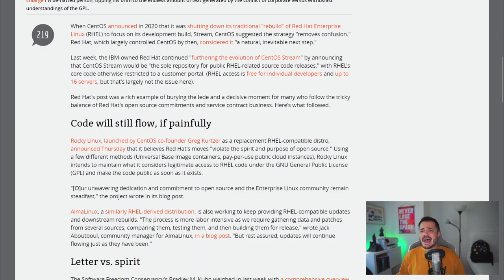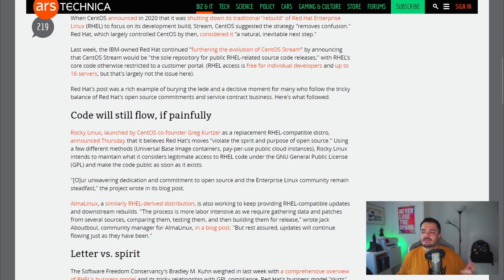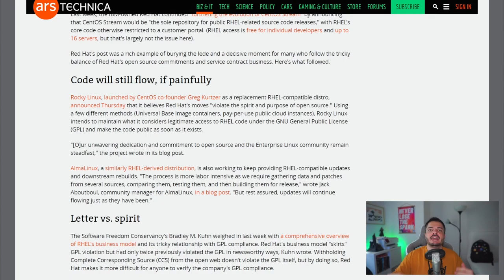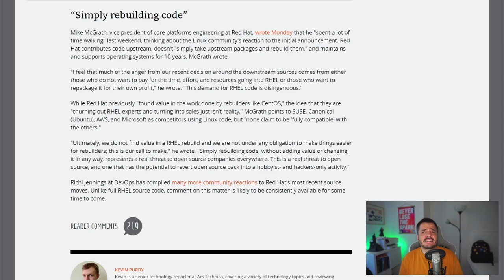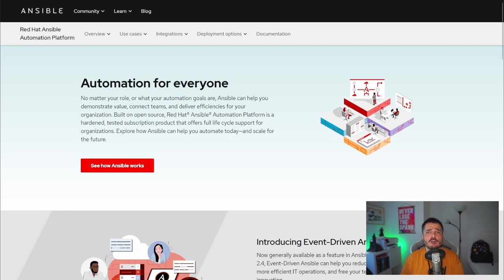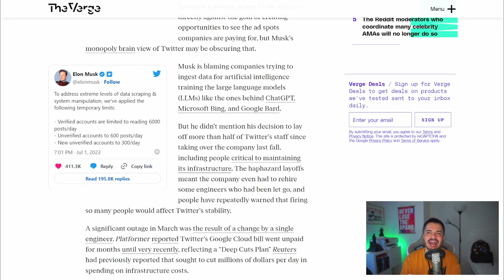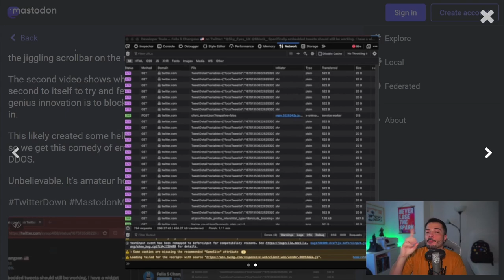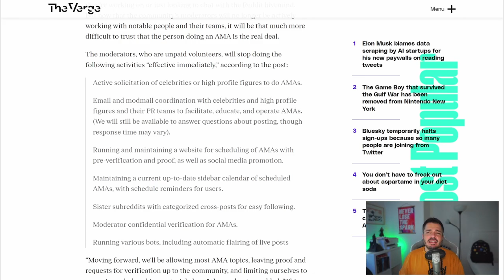Red Hat indispettisce di nuovo la community, e poi le pene di Twitter e Reddit - Buongiorno 116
Dopo la faccenda CentOS, Red Hat si mette di nuovo contro la community open source con la decisione di chiudere ogni repository pubblico di RHEL, una decisione diciamo frizzante.

Lascio anche un link a un commento della Software Freedom Concervancy